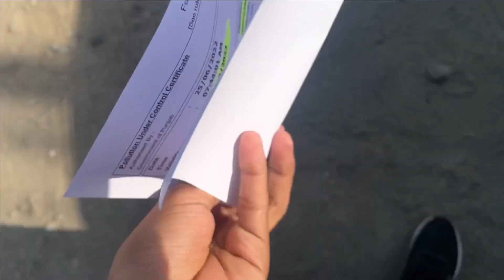Chle macleodganj nu 🤙🏻🥶🥰,Amritsar to maclo ,traffic on road 🙄(K.D.M Vlogs) bimaar hoge 🥺ep 1